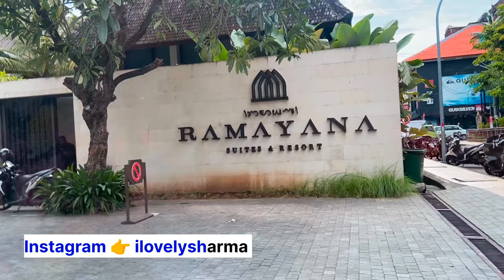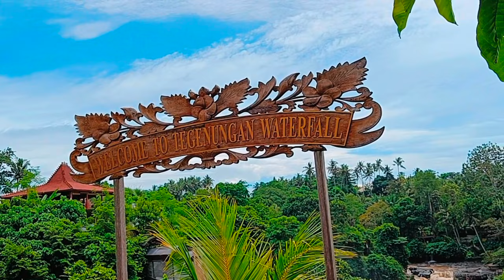|| One Of The Most Memorable Welcomed In Bali Indonesia 🇮🇩 || Unforgettable Memories 🤩 || Much More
|| One Of The Most Memorable Welcomed In Bali Indonesia 🇮🇩 || Unforgettable Memories 🤩 || Much More || Gs Vlogs || Kolkata ||